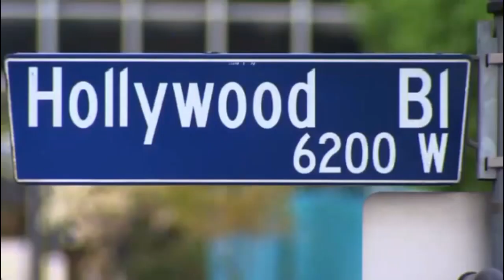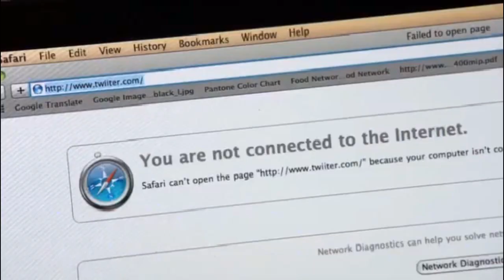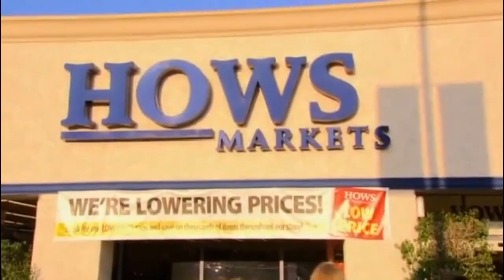Kirstie Alley's Big Life 7b twitter kirstiealley ;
Here's a reminder of Kirstie and her Twitter feed.